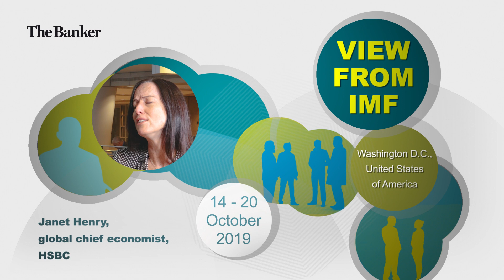Janet Henry, global chief economist, HSBC - View from IMF 2019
HSBC's global chief economist tells Brian Caplen about the challenges facing the world economy.